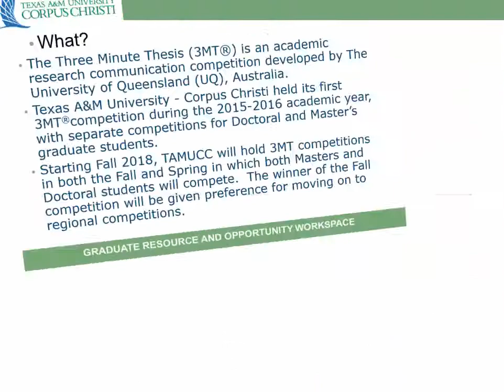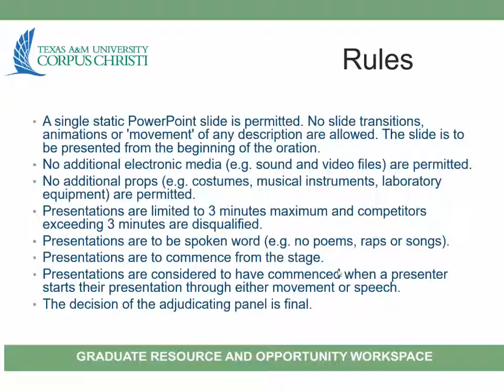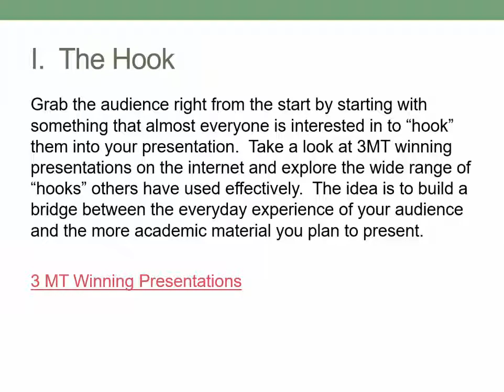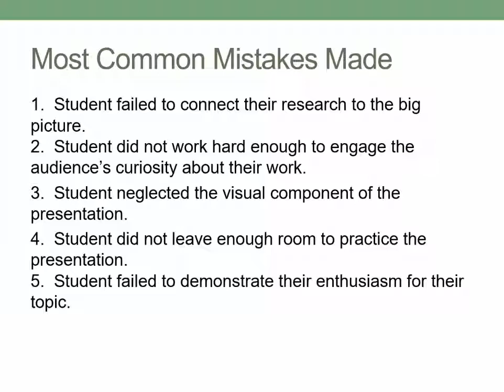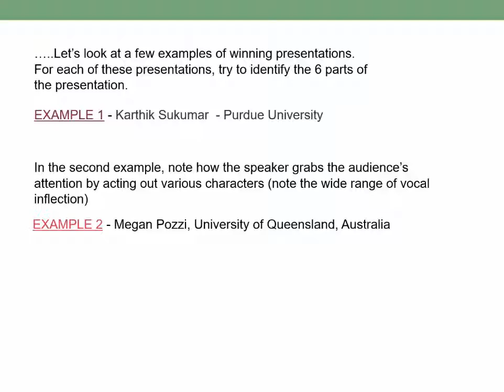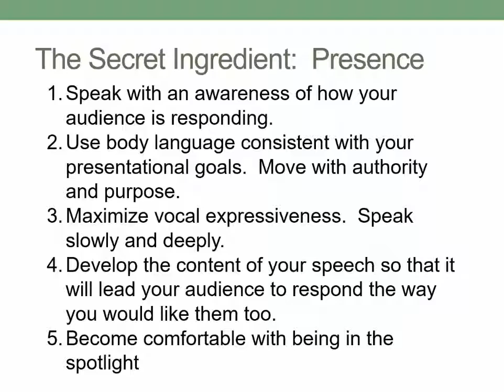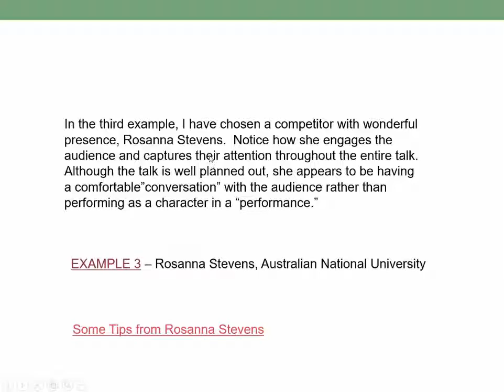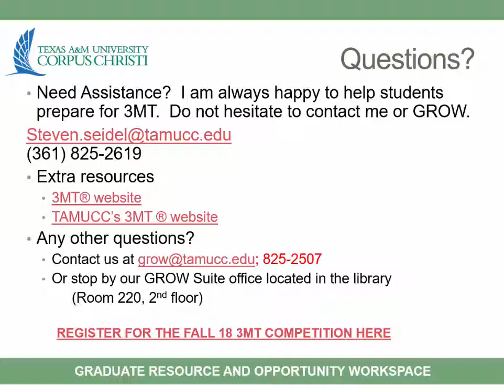3MT Training 2018 2019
3MT  Information and Training for TAMUCC students